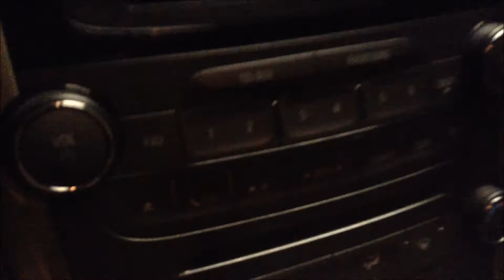A Whole lot of Random...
Just felt like I had to upload.

Danger Zone is not my song.